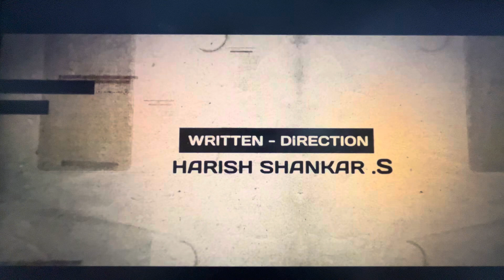Mr. “Bachchan” new Telugu movie | 2024 south movie | Part 2 | Ravi Teja new movie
Watch Ravi Teja latest Mr. Bachchan new Telugu movie of 2024